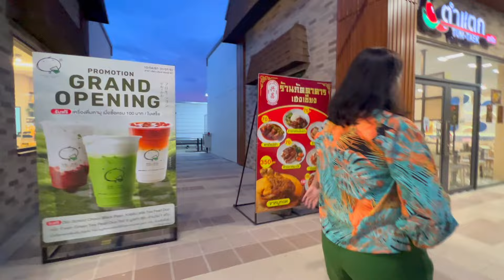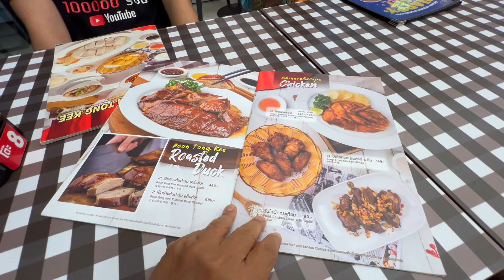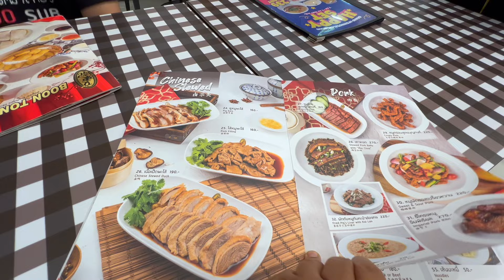เป็ดย่างหนังกรอบ ปะทะ ข้าวมันไก่สิงค์โปร ชอปปิ้ง ดินเนอร์ ในปั๊มน้ำมัน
เดียวนี้ในปั๊มน้ำมันเค้าไม่เน้นขายน้ำมันกันแล้ว ครับ ชอบปิ้ง ดินเนอร์ ซะไป